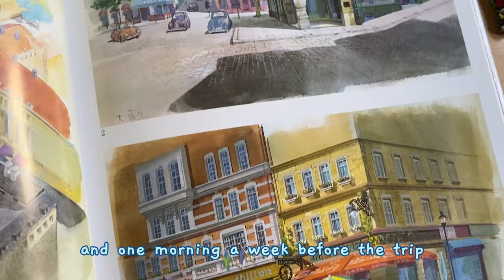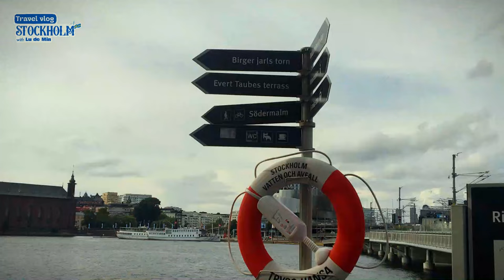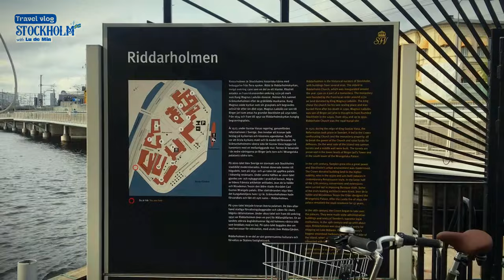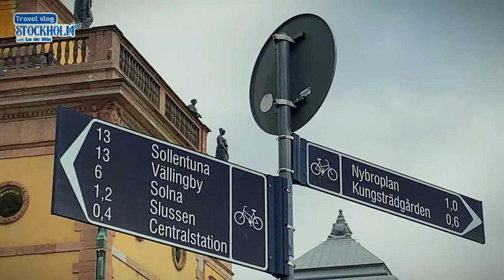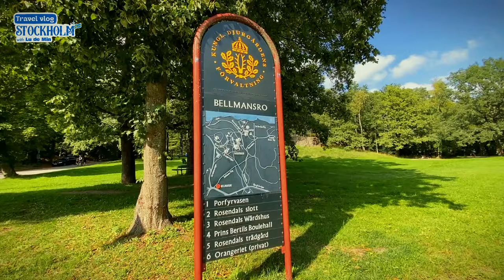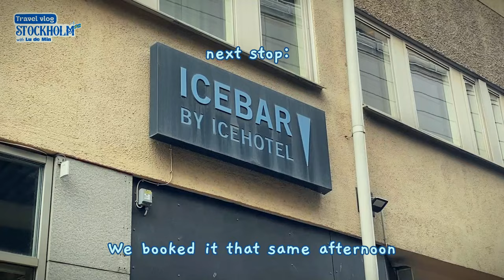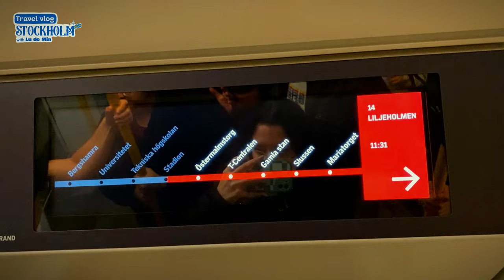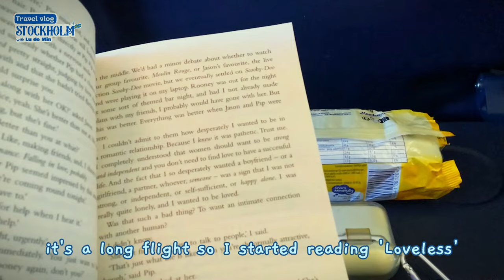visiting the city that inspired Kiki’s Delivery Service ✨🌱🐈‍⬛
Hey heyy! Welcome here, today I bring you a very special video, last year I went to Stockholm and let me tell you, ITS SO BEAUTIFUL THERE. And as a huge fan of Studio Ghibli I needed to make this video (for me and for you). So give it lots of love and hope you like it!!

editing: CapCut

 Pd: Heavily inspired by the amazing Linh Truong ( @withlovelinh ) of Howl Moving Castle vlog, where they went to Colmar (France) (thanks to that video I have 1 need now, and it’s going there).

Timecodes
0:00 - Intro
0:16 - Context
0:33  - Day 1
3:27 - Day 2
6:13 - Day 3